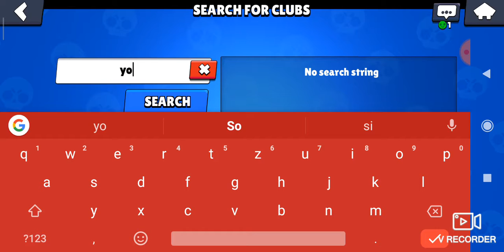5 část bravo stars